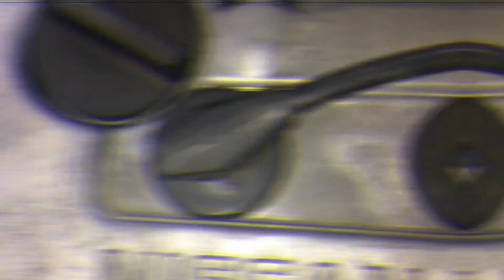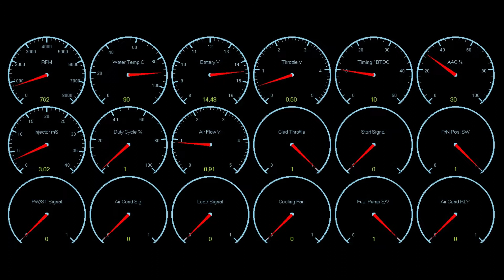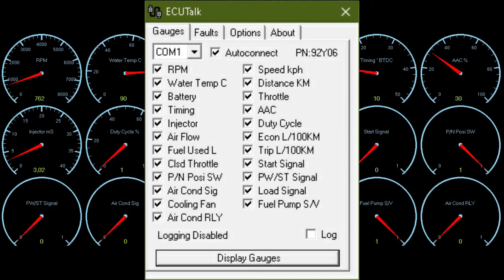NISSAN B13 - ECCS SENSORS & PARTS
Familiarize yourself with some of the main sensors and parts in the ECCS system, their location and position in the engine.

Mengenal beberapa sensor dan parts utama dalam sistem ECCS, lokasi dan posisi di dalam mesin.